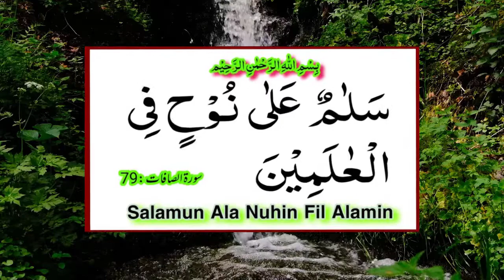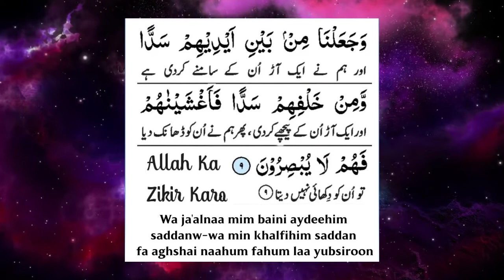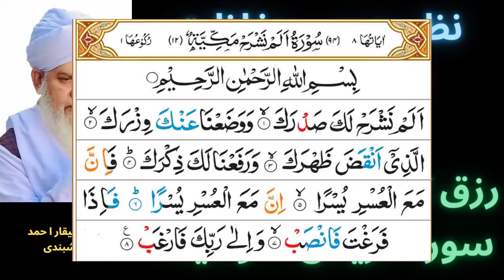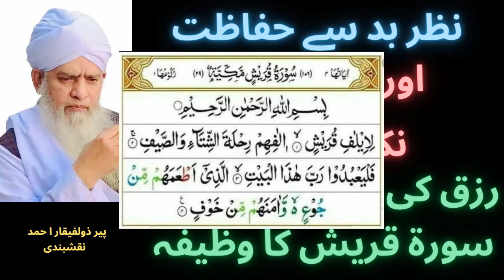Surah e Quresh Ka Wazifa | Wusat e Rizq ka wazifa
Surah e Qureshi Ka Wazifa | Wusat e Rizq ka wazifa

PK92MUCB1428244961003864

Minhas Qureshi

Islamic Education
Muslim Community
Quran Learning
Halal Lifestyle
Islamic Values
Muslim Spirituality
Islamic Culture
Prayer Times
Islamic Resources
Muslim Identity

About Islam
Golden Words